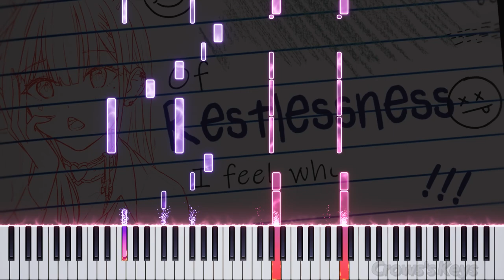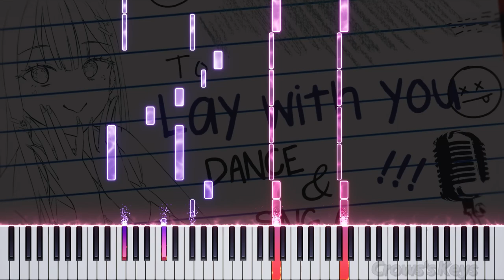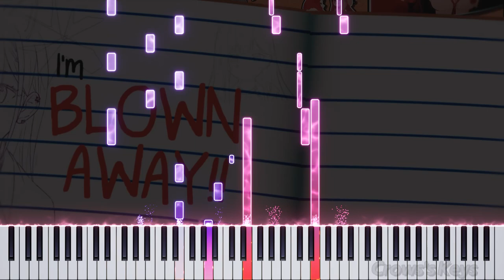Akuma Nihmune - Plants • Piano tutorial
Congrats on 200k cuz i know it's coming up soon

Thanks for giving me permission to use that art, Numi and Seiji :›

••• Other things: •••